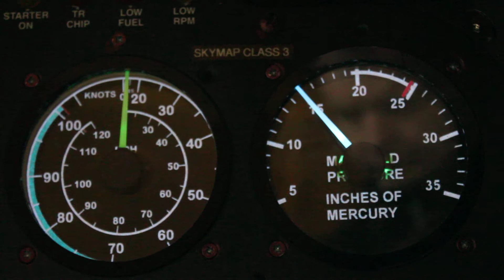Robinson R22 Helicopter Simulator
Testing R22 instrument panel illuminated pointer can be any colour using RGB mixing.